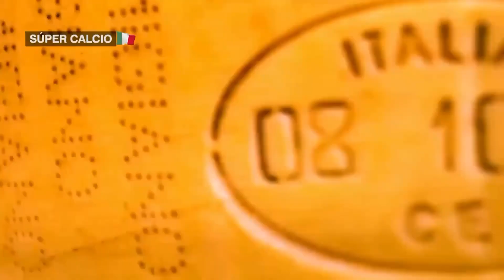SUPERCALCIO: Nahuel Estévez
El futbolista argentino Nahuel Estévez nos presenta el Parma Calcio, las victorias históricas y el ascenso a la Serie A del equipo.
Parma, ciudad románica, cuenta con una de las universidades más antiguas del mundo y especialidades gastronómicas, como el parmiggiano reggiano y el prosciutto di Parma.